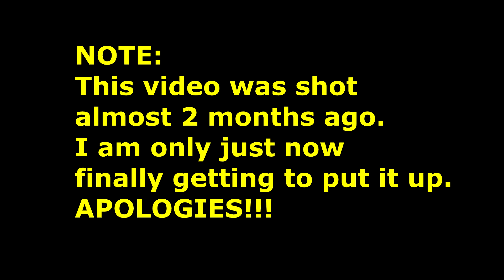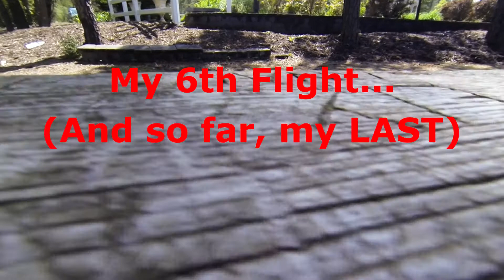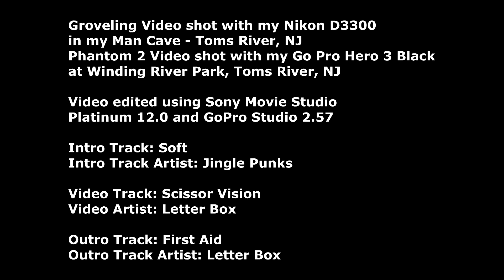First Phantom Flight Over Water!!!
...and Lack of Fishing Content Grovelling. This video was shot back in May but I'm just now finally getting a chance to put it up. This happens to be the last time I flew my Phantom 2. I know...how sad am I? Anyway...apologize for putting up old material but I took the time to tell a couple stories and got some great aerial footage from the Phantom so I figured I'd go with it.